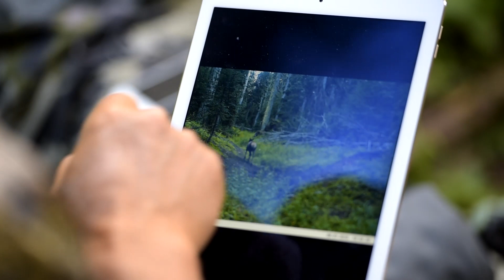Wenaha-Tucannon 2016 Elk Tag Chapter 1 - Preparation